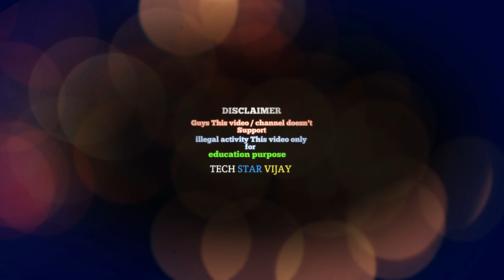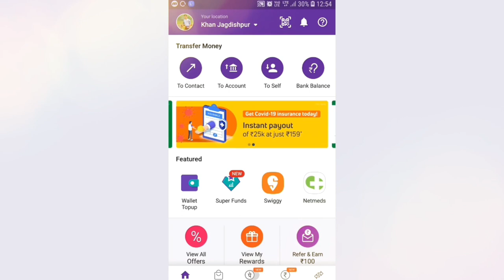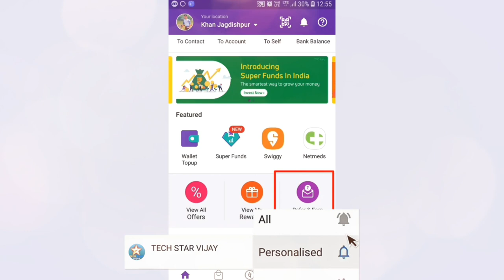phonePe App free 100 Rs.cashback Refer earn | phonePe Cashback Offer 2020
:- टेक्निकल स्टार विजय

es video me btaya gaya hai ki phonepe app se refer karke 199RS ka cashback kaise paye bilkul free apne bank account me transfer kaise kare hindi video
phonepe || phonepe cashback
phonepe 100 RS cashback
phonepe app cashback
phonepe app se cashback kaise kamaye
phonepe app me account kaise banaye
phone pe app refer karke paise kaise kamaye
phonepe Get free 100 Rs.cashback Refer earn